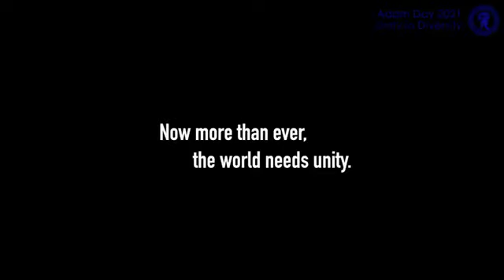Khwaja Shamsuddin Azeemi speech on Adam Day 2021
“Among mankind, all men, women, children and the elderly, by virtue of their relation to Adam, are brothers and sisters, none greater than the other” – Qalandar Baba Aulya (RA) - Sufi Order Azeemia
The inception of Adam Day began in 2003 in Manchester, UK by Mr. Khwaja Shamsuddin Azeemi, the Patron in Chief of the Azeemia Sufi Order. It is now celebrated throughout the world in various cities and countries, including Russia, Canada and the USA, on August 10th every year.
Purpose of Adam Day is to raise awareness that we are all the children of the same mother and father, Adam and Eve. Regardless of our religion or race, we all belong to the same family, we are all connected, and we are one. As brothers and sisters in humanity, we should have a sense of responsibility to embrace each other with kindness and love and create peace and harmony amongst ourselves.